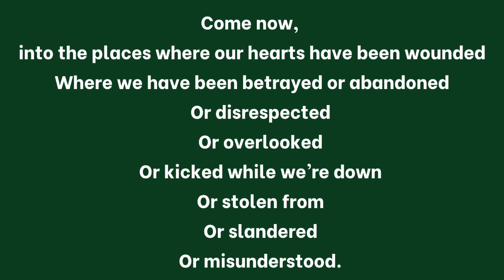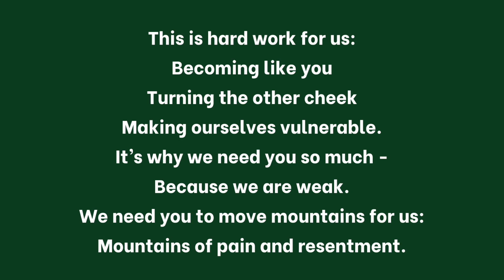Lent // Episode 6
A litany by Fran Pratt - Forgiveness